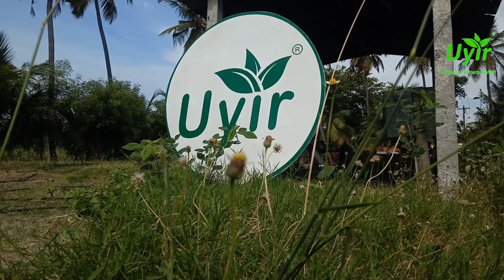UYIR - காய்கறி சாகுபடி | பாகம் - 4 : நடவு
இயற்கை வழியில் காய்கறி சாகுபடி செய்யும் முறைகளை பற்றி இப்பதிவில் காணலாம்

UYIR ORGANIC FARMERS MARKET
"இயற்கை விவசாயிகள் நேரடி விற்பனை நிலையம்"

OUR STORES

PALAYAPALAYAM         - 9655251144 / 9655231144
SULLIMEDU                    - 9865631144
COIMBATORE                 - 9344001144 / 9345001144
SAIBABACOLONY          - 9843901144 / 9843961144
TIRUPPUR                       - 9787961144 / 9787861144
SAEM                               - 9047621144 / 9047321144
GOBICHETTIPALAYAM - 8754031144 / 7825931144